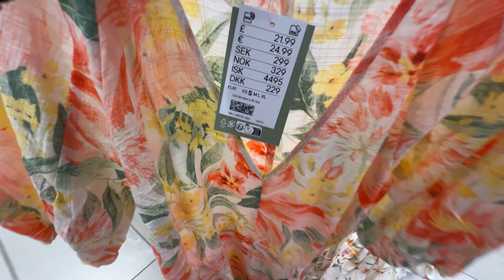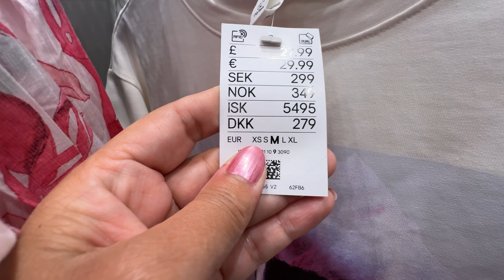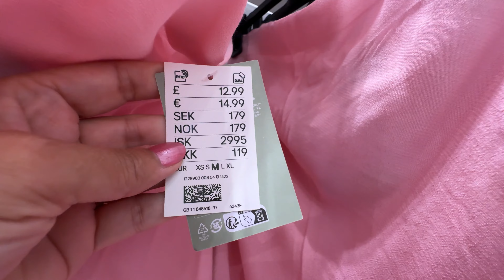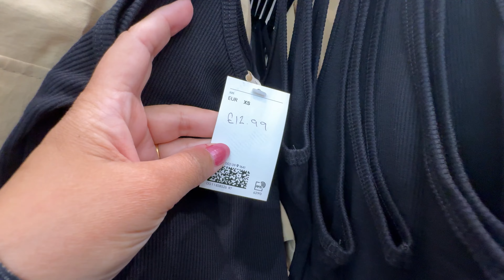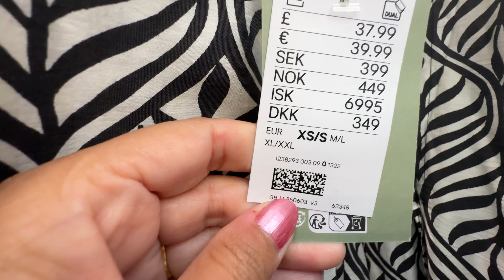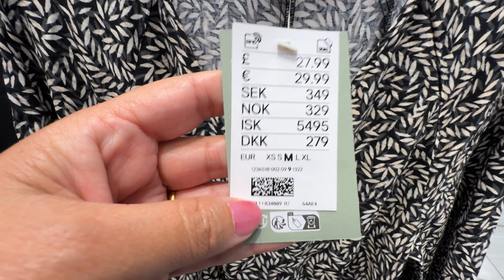💕H&M WOMEN’S NEW🌷SUMMER COLLECTION JUNE 2024 / NEW IN H&M HAUL 2024💋🏝️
Walking Intro 3:00
 H&M Haul 3:47
 NEW IN Update 8:03
 Spring Update 14:50